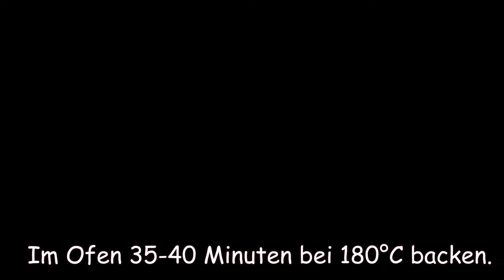Kuchen in 1 Minute! Sie werden diesen Kuchen jeden Tag backen.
Kuchen in 1 Minute! Sie werden diesen Kuchen jeden Tag, jedes Wochenende, jedes Mal, wenn Ihre Freunde zu Ihnen kommen, backen. Ein einfaches und leckeres Kuchenrezept, das Ihnen gefallen wird, eine Kombination aus leckeren Äpfeln und lockerem Teig, mmm ... was könnte besser sein. Probieren Sie dieses leckere Rezept aus und lassen Sie es mich in den Kommentaren wissen: "Wie gefällt es Ihnen?" Friede und Liebe, meine Freunde! Schönen Tag noch!

💌Verlassen Sie den Kanal nicht überstürzt, sondern hinterlassen Sie einen Kommentar unter dem Video, um den Kanal zu unterstützen 🤝

Das Video hat Untertitel. Wählen Sie Ihre Sprache aus. Untertitel sind in allen Sprachen verfügbar. 💡 SIE KÖNNEN UNTERTITEL AKTIVIEREN, indem Sie auf den [cc]-Text in der oberen rechten Ecke und die drei Punkte in der oberen rechten Ecke des Videos klicken und auf ÜBERSETZEN klicken.

Rezept :

📝Zutaten:
- 4-5 Äpfel.
- 2 Eier.
- 100 g Zucker (3,5 oz)
- 60 ml Pflanzenöl (2 fl oz)
- 100 ml Milch (3,4 fl oz)
- 200 g Mehl (7 oz)
- 5 g Backpulver, Vanillin.
- Im Ofen 35–40 Minuten bei 180 °C (356 F) backen.

Rezept 2:

📝Zutaten:
- Äpfel 5 Stk.
- Zitronensaft 1 EL.
- Grieß 1 Tasse (160 g)
- Zucker 1 Tasse (180 g)
- Mehl 1 Tasse (130 g)
- Backpulver 1,5 TL.
- Butter 30 g.
- Joghurt 1 Tasse (200 ml).
30–35 Minuten bei 180 °C (356 °F) backen.

Rezept 3:

📝Zutaten:
-3 Äpfel.
- 1 Ei.
- 50 g Zucker (1,7 oz)
- 50 ml Pflanzenöl (1,6 fl oz)
- 130 g Mehl (1 Tasse)
- 1 TL. Backpulver.
- 80 g Butter (2,8 oz)
- 90 g brauner Zucker (3,1 oz)

Freunde, wenn euch das Video gefallen hat, könnt ihr dem Kanal helfen:
📢 Teile dieses Video mit deinen Freunden in den sozialen Netzwerken. Netzwerk + Rezept werden auf deiner Seite gespeichert!

SCHREIB EINEN KOMMENTAR oder zumindest einen Smiley.

▶ Schalte den Klingelton 🔔 ein, um über neue Videos benachrichtigt zu werden!